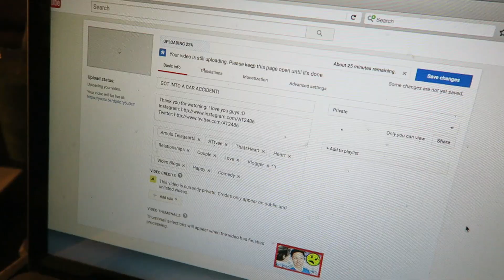DEALING WITH ANXIETY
My goal for this channel is to make your day a little bit better with a smile. I'm in a beautiful relationship with my wife Heart and we're the proud owners of the laziest dog in the world named Junior and the coolest cats on earth named Barry Allen and Blake. If you love men's fashion, music, relationships, fitness, and food, this is the place for you!